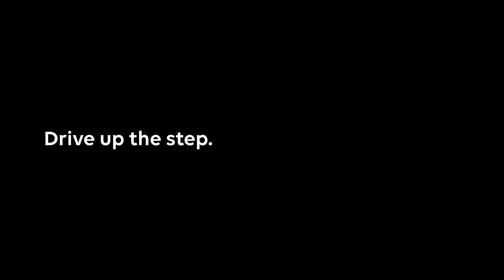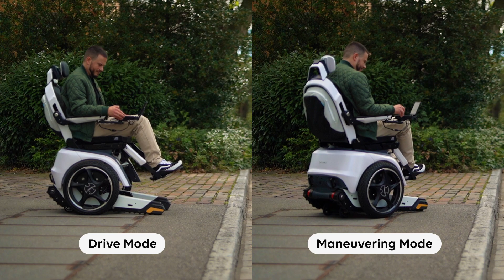Scewo BRO Guide | How to Drive Single Steps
Conveniently drive single steps with BRO.